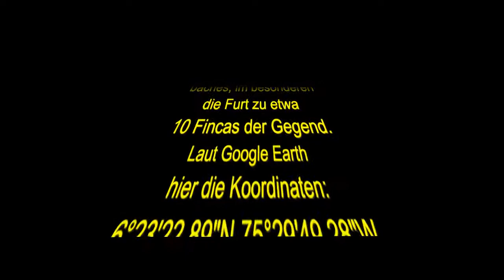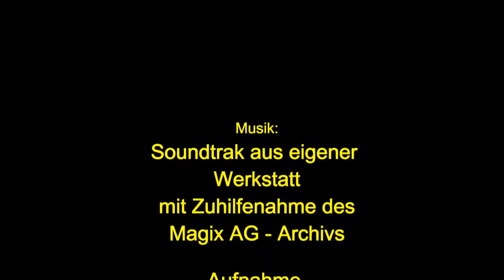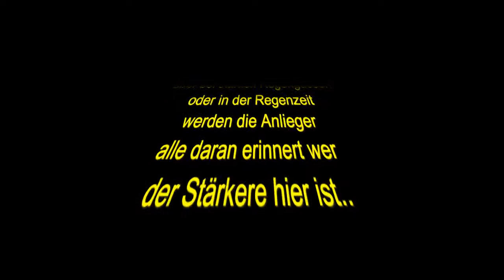Quebrada Los Aguacates 2017 07 03 DE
Paso Quebrada „Los Aguacates Coordenadas: 6°2322,89N 75°2949,28W Copacabana-Antioquia-Kolumbien Recorte de la vida del paso peatonal y de vehiculos Quebrada Los Aguacates. .

Furt Quebrada „Los Aguacates Koordinaten: 6°2322,89N 75°2949,28W Copacabana-Antioquia-Kolumbien Ausschnitt aus dem Leben des Personen- und Fahrzeug-Überganges mit der Problematik.

Quebrada Los Aguacates, afluente izquierdo de la Cloaca Maxima (o rio Medellín) del Valle de Aburrá, Antioquia. Recorte de la historia de esta. Sus destrucciones, sus problemas con los.